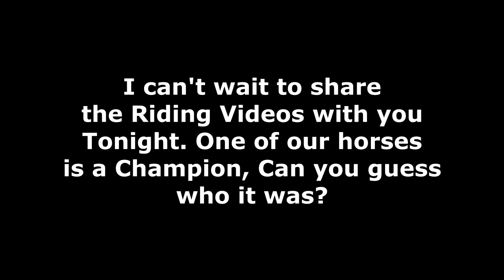Terrifying Horse Show All Our Horses Got Free! Day 300 (10/31/20)